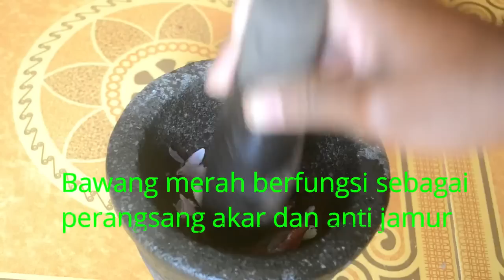Cara Mudah Stek Bunga Kertas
Dalam video kali ini kami akan mempraktekkan bagaimana Cara Mudah Stek Bunga Kertas.stek bunga kertas di mulai dengan pemilihan pohon yang akan di stek hingga pemberian perangsang akar dan penyungkupan stek nya.
untuk lebih jelas nya mohon tonton lah video ini hingga akhir.
semoga memberi mamfaat untuk kita semua.